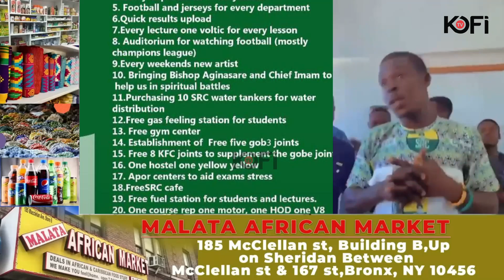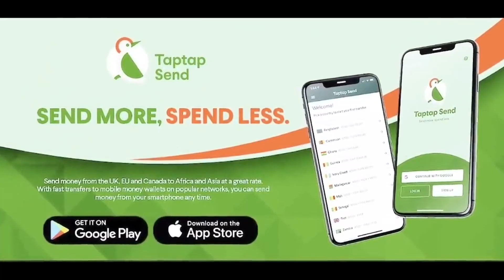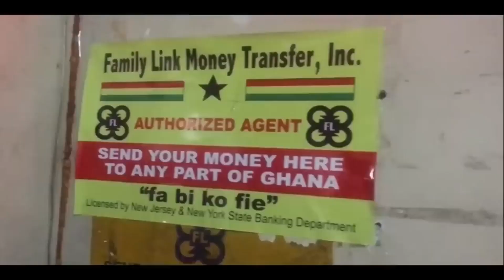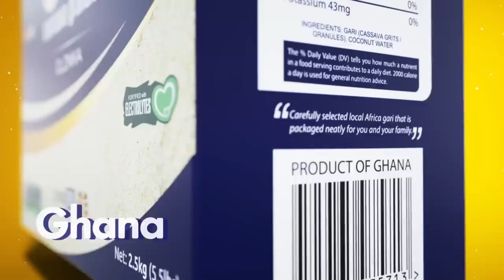20 Campaign Promises that will blow your Mind